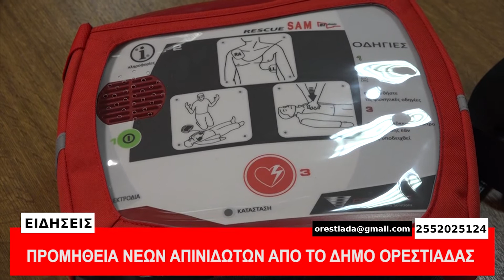ΠΡΟΜΗΘΕΙΑ ΝΕΩΝ ΑΠΙΝΙΔΩΤΩΝ ΑΠΟ ΤΟ ΔΗΜΟ ΟΡΕΣΤΙΑΔΑΣ